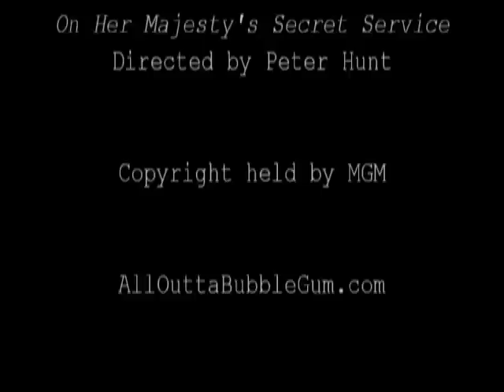On Her Majesty's Secret Service (1969) Body Count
How many people die in my personal favorite Bond movie?

Post any request in the comments